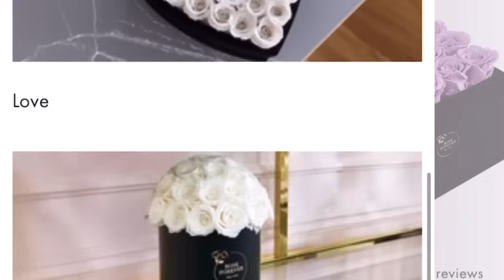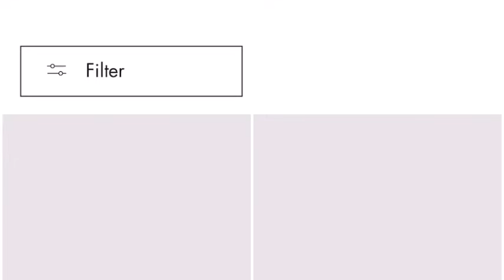🚨Coach Prime Colorado Buffaloes Has OFFICIALLY Signed 8 New Recruits Must Watch‼️